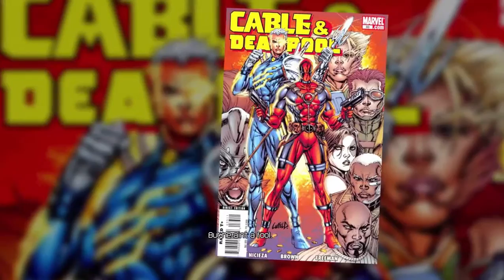Englishplays: Deadpool (part three/So...I'm the only hope for the future?)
Hey guys, welcome to another Englishplays. For todays playthrough I'm bringing you more of the 3D action beat-em up game 'Deadpool'. Deadpool was developed by High moon studios and released by Activision (and is of course, based on the marvel superhero 'DEADPOOL'). It is similar in game play to a devil may cry or any other slash-em up type of game, but the humor of this game is really great in my opinion.
I hope you guys like it and remember to keep checking back for more gameplay videos.

Deadpool Is a marvel trademark and the game was developed a released by High moon and activision respectively, I do not claim ownership over any material other than my voice and commentary.